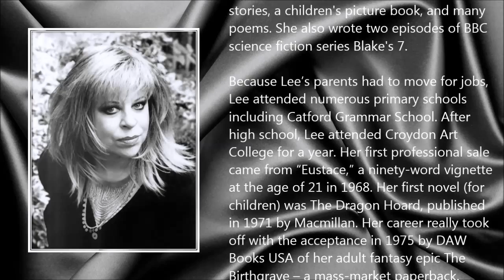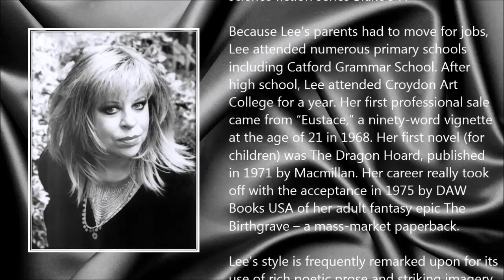Tanith Lee ● A Simple Tribute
Tanith Lee (19 September 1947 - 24 May 2015)